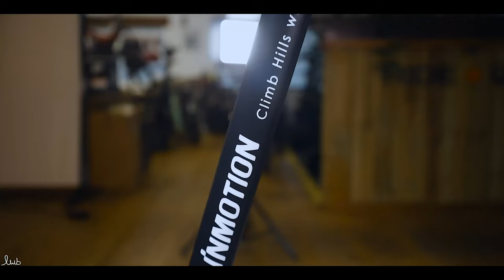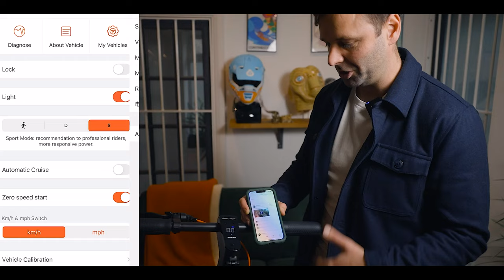What hills? 750W Dual Motor, NEW for 2023! - Inmotion Climber Review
Climber is the first INMOTION electric scooter that comes equipped with dual motors! It boasts dual 750W motors, producing an astounding total nominal power of up to 1500W, making it take on 36% slopes, inclines and any terrains with ease. We put it through the paces, testing, speed, water resistance, braking, acceleration and of course hill climbing!

00:00 - Intro
00:19 - Specification
10:43 – App functionality
13:48 – Outside Testing
15:31- Light off roading
15:51- Water Testing
18:53 – Speed Test
20:37 – Hill Climb Pulling Test
24:21 – Hill Climb Challenge
28:42 – Brake Testing
30:53 – 100m Acceleration Test
32:51 – Conclusion

About Ride and Glide: We are a company committed to improving peoples journeys across the globe. We believe that high quality products, knowledgeable staff and great customer service are the key foundations the Ride and Glide is built on.